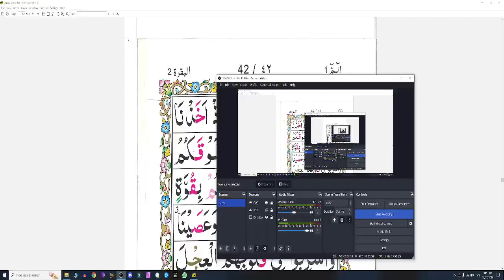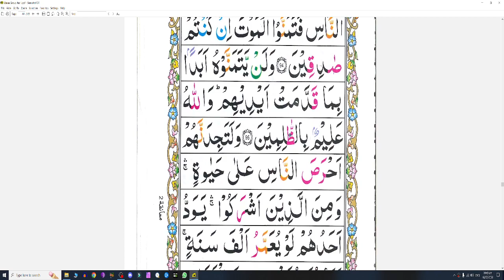Juz 1 Page 43 Daily Quran Lessons | Tajweed Lessons | Learn Quran Online | SIPRA TV